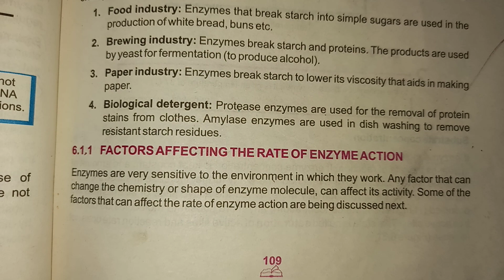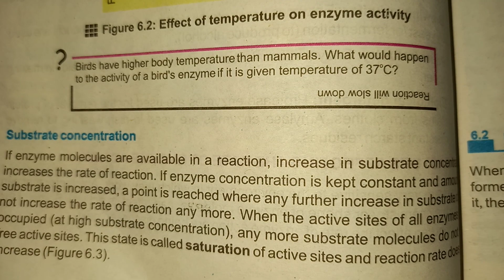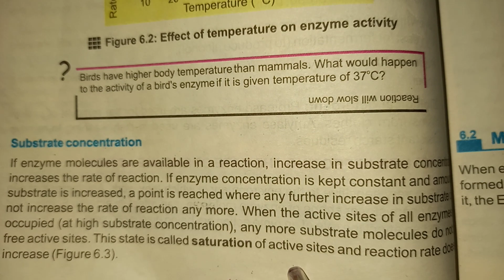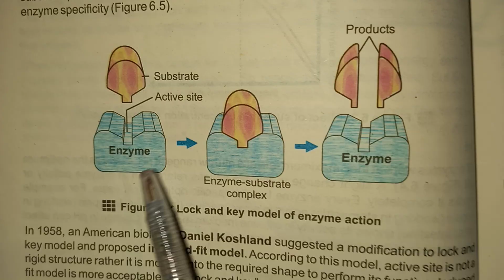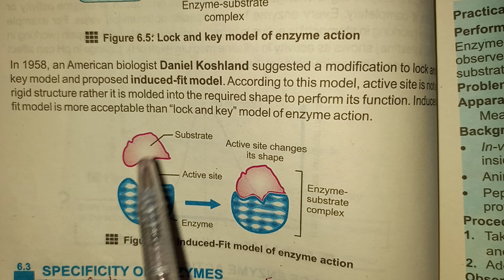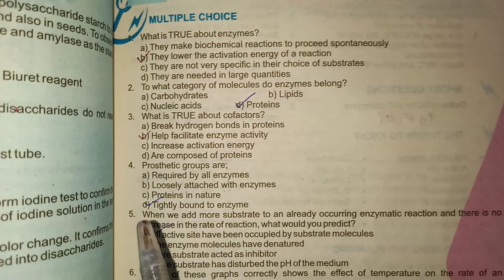Pre IX Biology Chapter no 6 Factors Affecting the rate of enzyme action to Exercise 10th June, 21